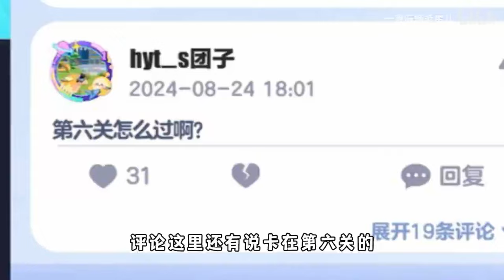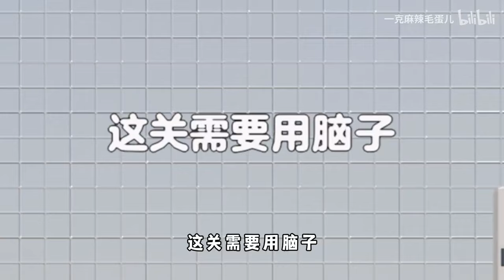蛋仔派对：游玩人数50多万的整活地图，你能进几个门？